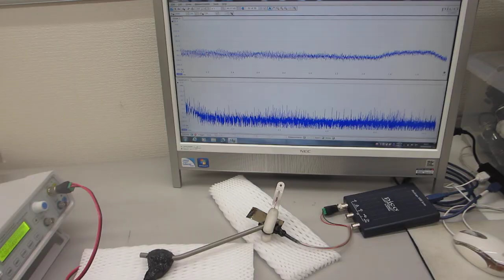低周波の共振現象と、高周波の非線形現象をコントロールする技術（超音波システム研究所）